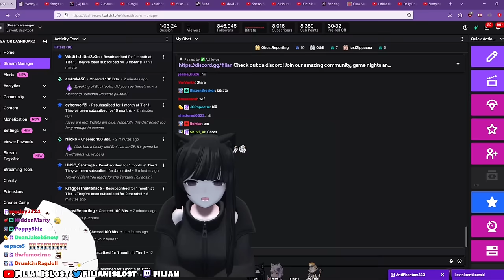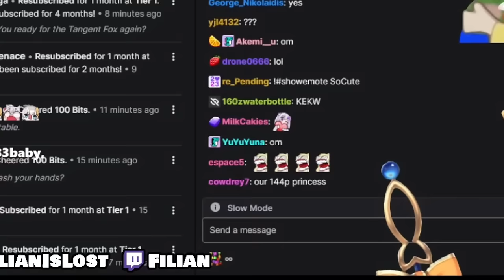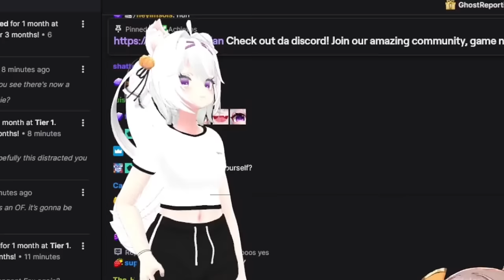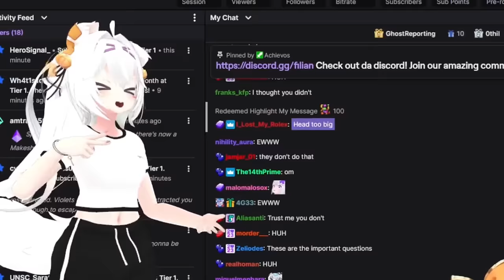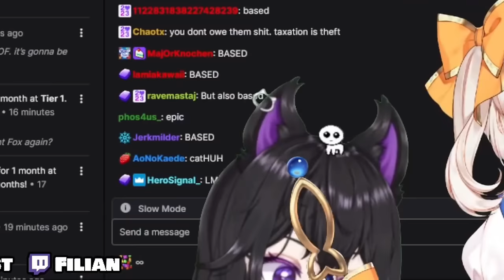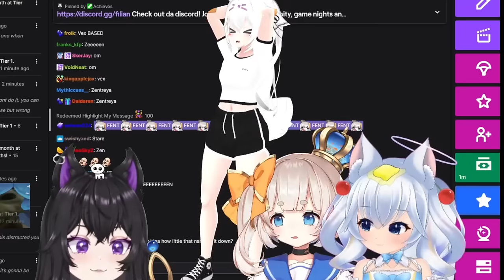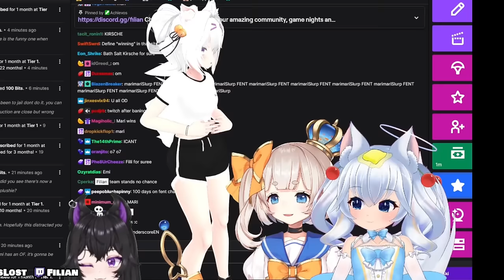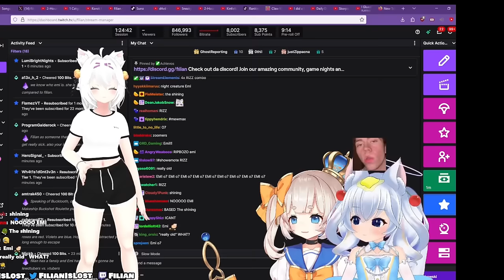Filian, Kirsche, Emi and MariMari_EN have "girl talk".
Things can get a bit crazy with these 4 "ladies" in the room. ​⁠​⁠@filianIsLost @EmiOk ​⁠​⁠@KirscheVerstahl @MARIMARI_EN
Source: